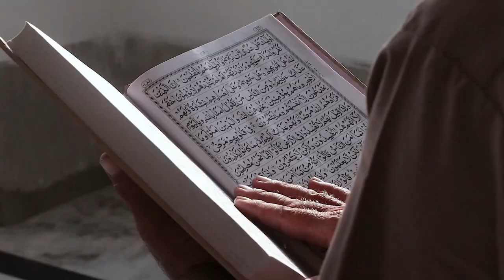Pastorelli, pastorali... e Natale (Scuola Primaria)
E' un dovere, oltre che un piacere, spiegare ai nostri ragazzi - di qualunque cultura o esperienza spirituale essi siano - ciò che sta alla base della festa più amata dall'Occidente: il Natale. Talmente grande è l'amore per questo periodo che anche il linguaggio musicale ha fatto proprio lo spirito del Natale, che passa necessariamente per la figura del pastore, sia per come è vista con tenerezza e simpatia dal pensiero comune di oggi, sia per come invece era considerata molto tempo fa, quando la grande festa del Natale ebbe inizio.
Buona visione a tutti, grandi e piccoli!